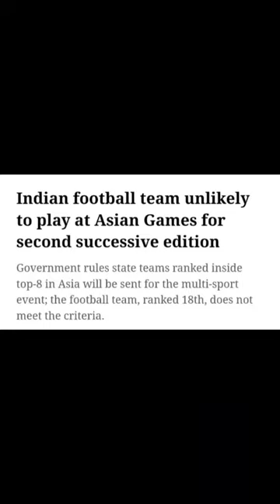Indian Football Team 🇮🇳 Will Play Asian Game 💙💪 Government Allowed